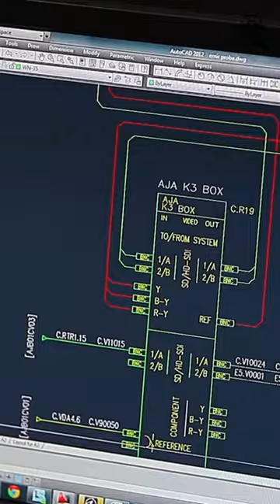The New Psychology of Love Robert J Sternberg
Are you tired of reading the same old advice on love and relationships? Discover a fresh perspective with Robert J. Sternberg's The New Psychology of Love. In this video, we'll give you a comprehensive summary of Sternberg's groundbreaking book and introduce you to the new science of love. From understanding the different types of love to the importance of communication, you'll learn the key principles for building and maintaining healthy, fulfilling relationships. This is a must-watch for anyone looking to improve their love life. Click on the video to get started now!

You never know one day you will need this knowledge
As Socrates said, “I know only one thing: that I know nothing.”
Always open to new knowledge and become the Socraters.